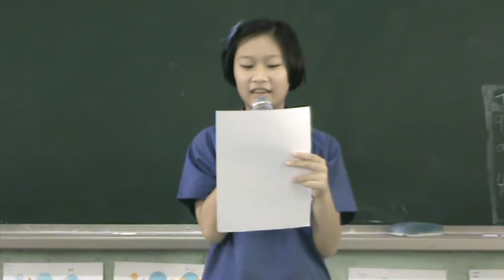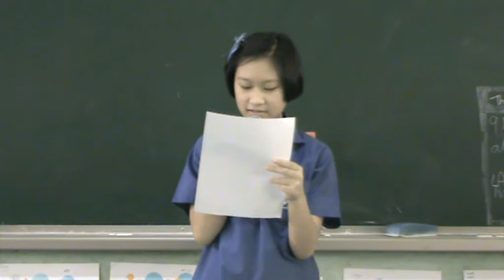Singing Cin Cin